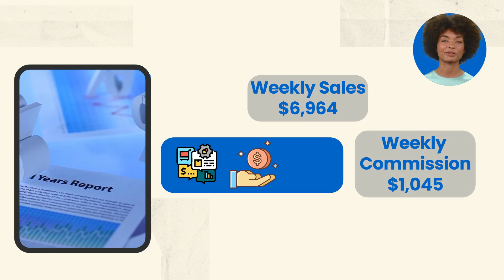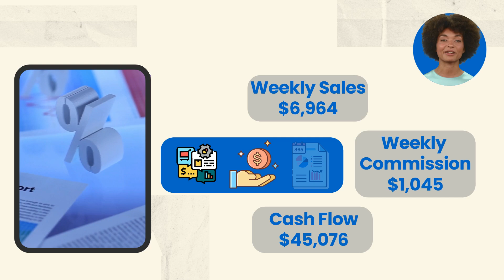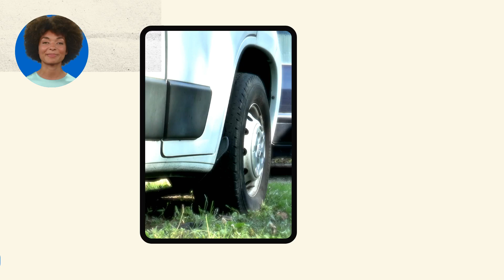Snyder’s-Lance Route For Sale, Catonsville, MD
Snyder’s-Lance route for sale in the Catonsville, Maryland region for $130,000! Third-party related financing may be available with an estimated $12,000 down! Currently generating an estimated $362,104 in yearly sales and nets $45,076! Distributorship and territory are purchased through Snyder’s-Lance. Snyder’s-Lance currently distributes its well-known brand of Snyder’s Pretzels, Lance Crackers, Kettle Chips, Archway Cookies, Cape Cod Chips, Eat Smart, Pirates Booty Popcorn, Skinny Pop Popcorn and more. There are currently 7 accounts delivering to popular grocery stores and variety stores. Turnkey business backed by a publicly traded company on the NYSE!